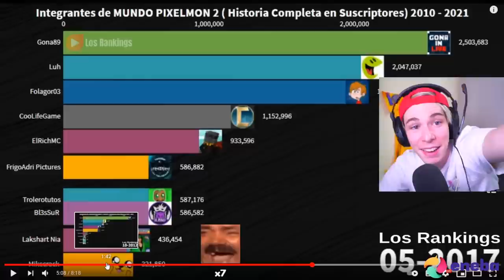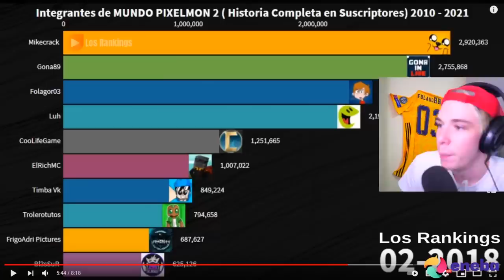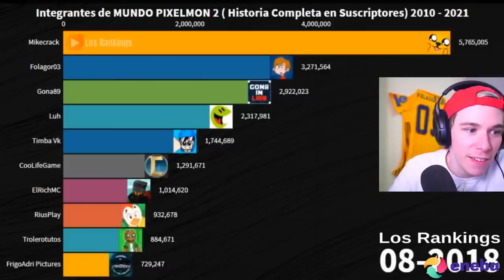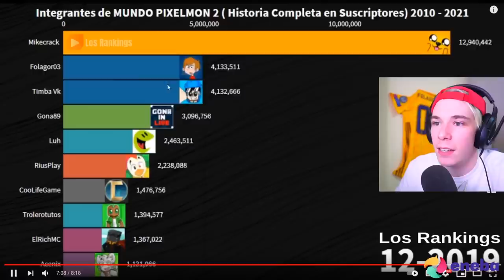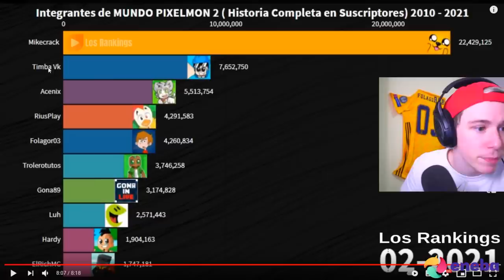¡FOLAGOR REACCIONA AL DESPEGUE DE MIKECRACK! 😱 PIXELMON 2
Att: StevenPlay

⭐ ADMINISTRADORES ⭐